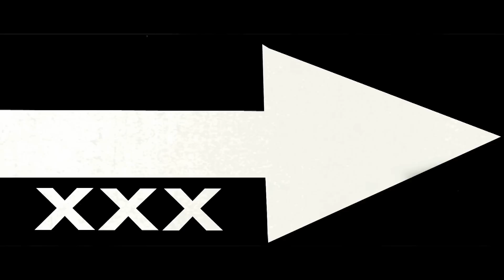Kufa Castro - "Balas" (Ft. Los Fuerte Del 401)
Artist- Kufa Castro
Track- Balas
Director- Alberto Genao (Genao Films)
Producer- Blind Genius